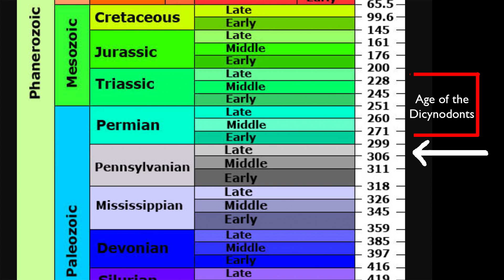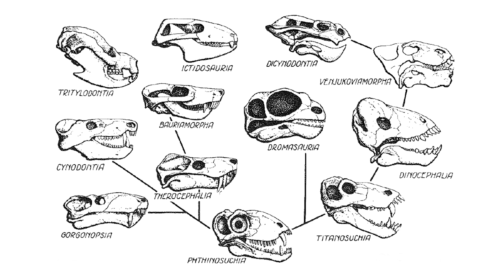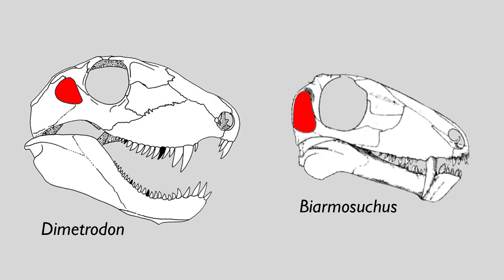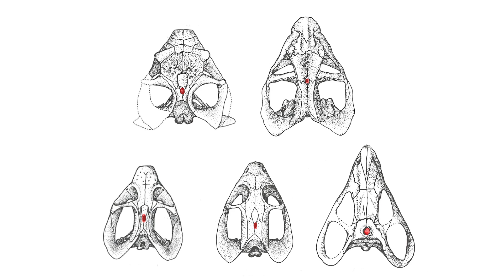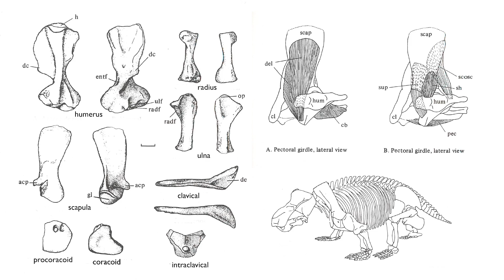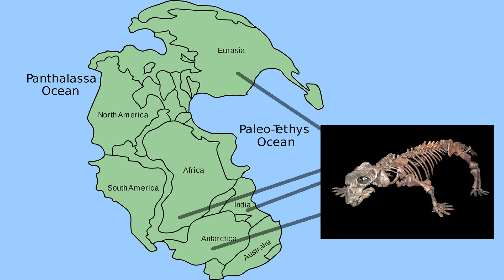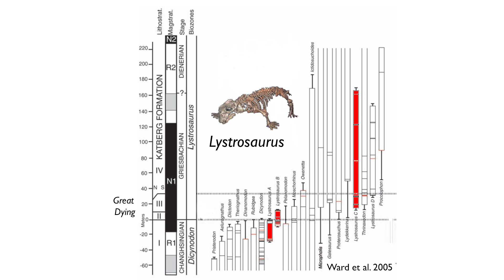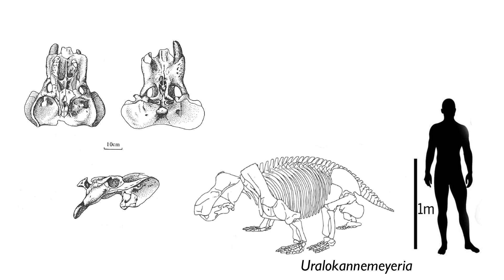Lecture 33a A Closer Look at Dicynodonts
In this video I go into more depth of the amazing fossil record of Dicynodonts from the Permian and Triassic Periods of Earth's History.

You can order the textbook we use in this class